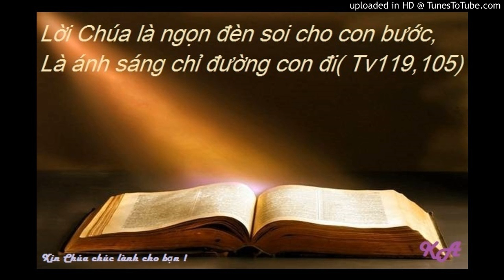Bai doc 6-10-2017